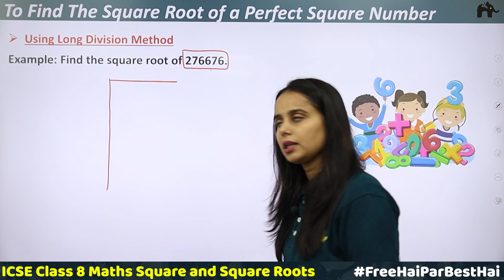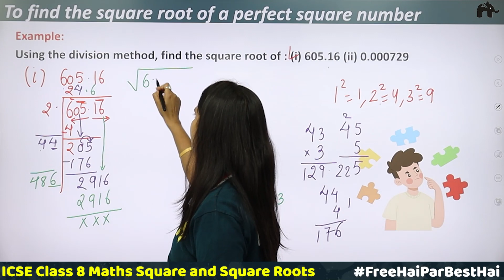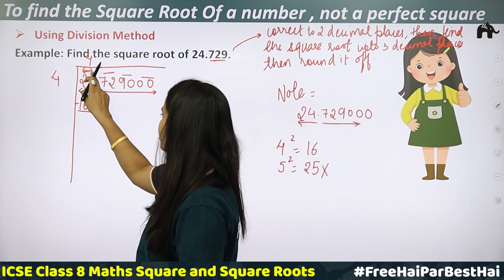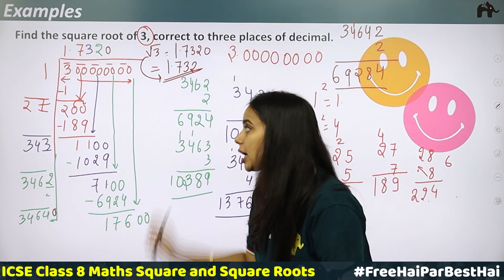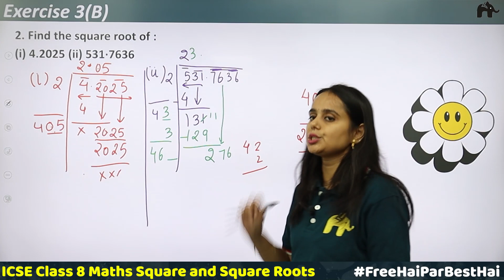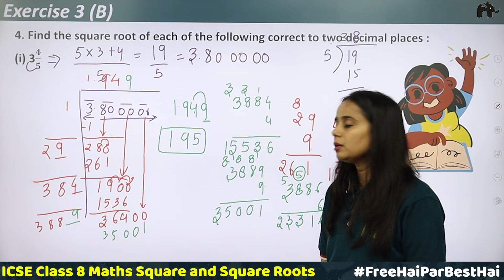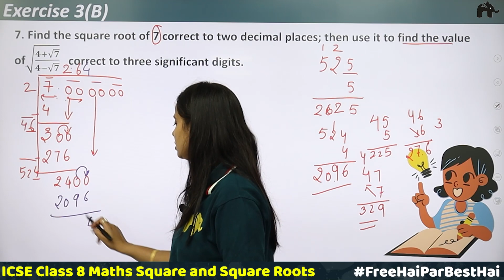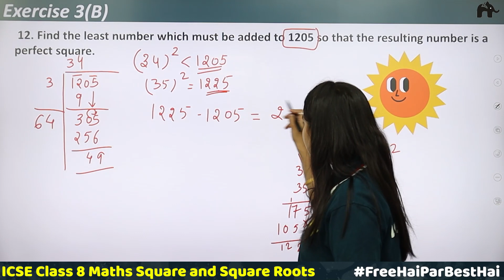Squares And Square Roots Class 8 ICSE Maths | Selina Chapter 3 | Ex3(B)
Timestamp:
00:00 Introduction
00:46 Long Division Method
10:58 Examples
40:11 ICSE Ex 3(B) Q1 (ii), (iv), (v)
46:08 ICSE Ex 3(B) Q2 (i), (ii)
51:05 ICSE Ex 3(B) Q3 (v)
54:17 ICSE Ex 3(B) Q4 (i)
1:00:14 ICSE Ex 3(B) Q5 (i), (ii)
1:04:07 ICSE Ex 3(B) Q6 (i), (ii)
1:09:25 ICSE Ex 3(B) Q7
1:17:22 ICSE Ex 3(B) Q9 (i), (ii)
1:22:46 ICSE Ex 3(B) Q12

ICSE Class 8 Square and Square Roots | ICSE Class 8 Square and Square Roots Exercise Solutions | ICSE Class 8 Exercise 3(B) Solutions | Long Division Method | ICSE Class 8 Maths | LearnoHubMaths